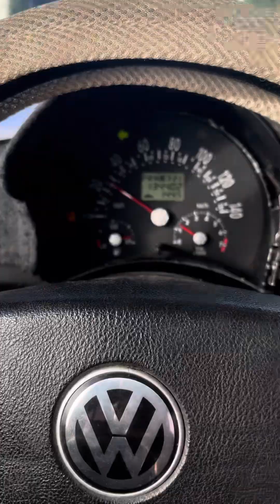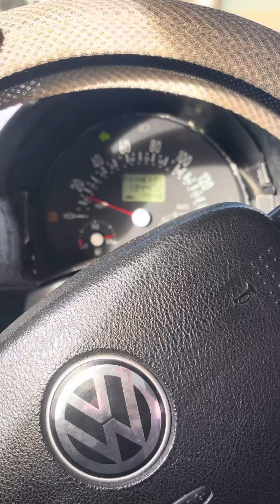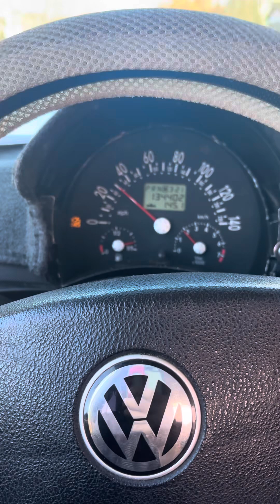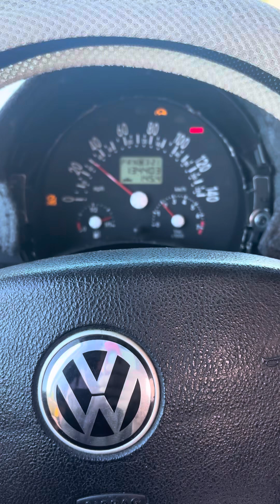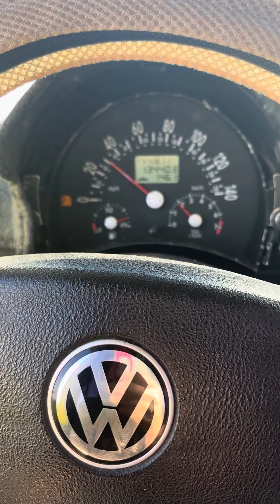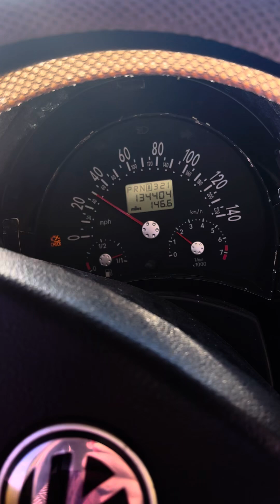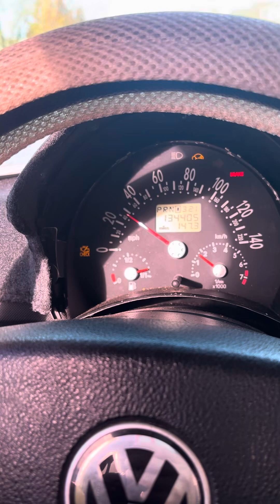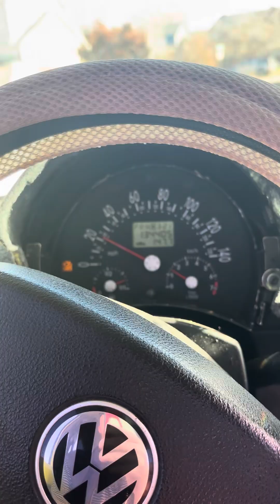J.C. Sunday Test Drive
Got this car but suspect the ECM was reprogram to immobilizer the immobilizer. Assuming I need to add some more brake fluid after pumping the air out of the passenger front brake system fix.